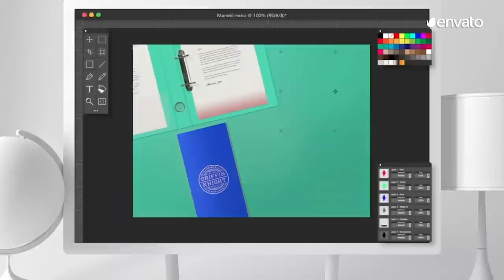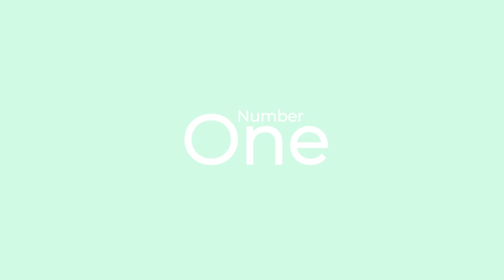10 Best News Intro Templates for After Effects [2021]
Intro (0:00)

Step up the visuals for your News channels with these selection of stunning broadcast packages. With a wide variety of openers, lowerthirds and end screens; we're sure this list includes a template you'll love. Here's our countdown of the 10 Best News Intro Templates for After Effects for 2021.

WHAT IS ENVATO ELEMENTS? (0:16)
Envato Elements is a subscription-based library of over a million digital creative assets. Not only will you have access to all the template kits to mix and match to your heart's content, you'll also enjoy unlimited downloads of other elements, including plugins and code, stock images and footage, marketing templates, royalty free music and more. Take a look at the subscription options to see which plan is right for you

*Applies to the individual monthly plan and only valid for new customers. Offer expires Jan 18, 2023.

FEATURED ITEMS
Number 10 (0:41)
News Intro by YETYYY

Number 9 (1:07)
News Intro by alex_kru

Number 8 (1:26)
News Intro by Ibra-Media

Number 7 (1:47)
News Channel Pack by RayJohson

Number 6 (2:06)
Broadcast 24 News Opening Id/ Business and Corporate Meeting/ Glass Cube Intro/ HUD UI Breaking News by drev0

Number 5 (2:37)
News Intro - Political Events by K_Media2020

Number 4 (2:58)
Breaking News Intro by ThirdBracket

Number 3 (3:18)
Daily News Intro by CG-COVER

Number 2 (3:42)

Number 1 (4:03)

MUSIC
Modern News by AlexanderRufire